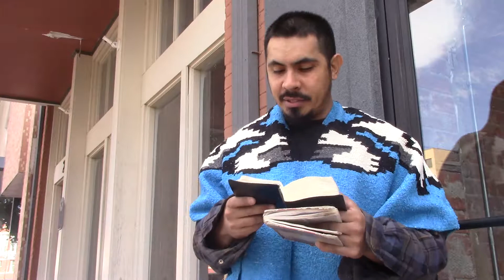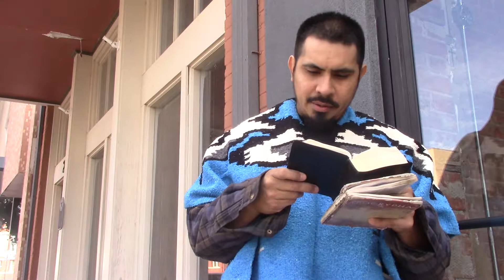Gotta be spiritually protected in these last days! Pt. 3